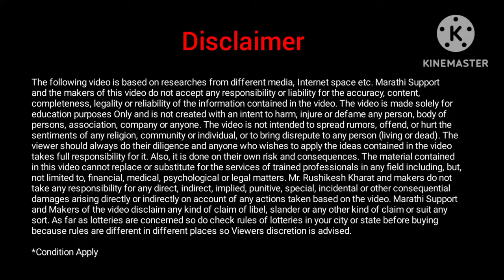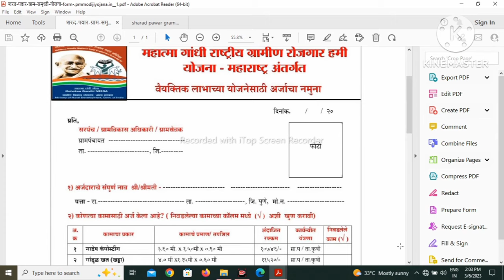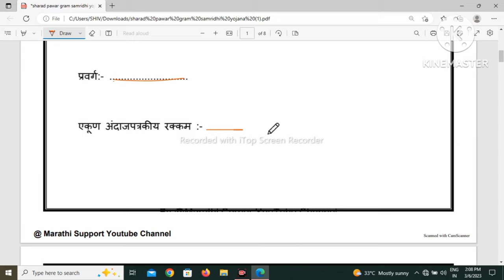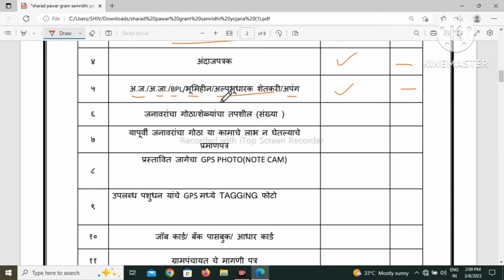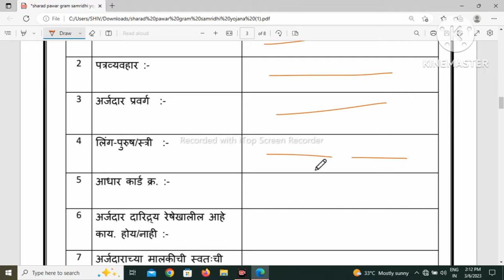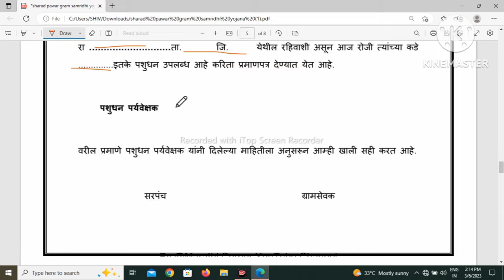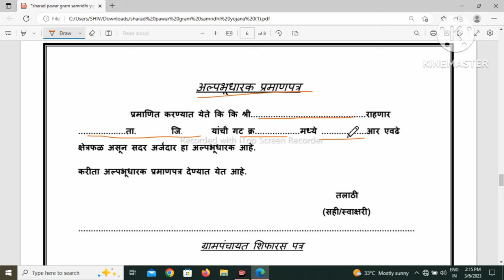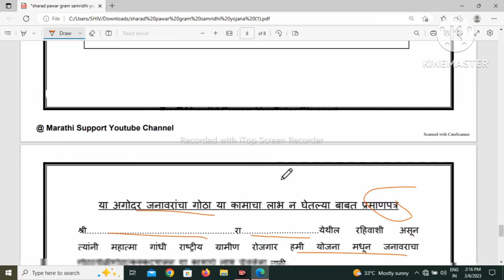गाई म्हशी साठी गोठा अनुदान 2023 | Gai Gotha Anudan Yojana 2023 | Gotha Anudan Yojana Maharashtra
Topic Covered :
sharad pawar gotha yojana
gai gotha yojana
gay gotha yojana
gotha yojana 2023
gay gotha yojana maharashtra
gay gotha maharashtra
gay gotha anudan yojana online registration
gotha yojana anudan 2023
gotha yojana 2023 maharashtra
gay gotha yojana maharashtra online apply
 gotha yojana 2023 maharashtra online apply
gai gotha yojana online form kaise bhare
gay gotha yojana online form maharashtra
gai gotha online apllication
gai gotha online arj
gai gotha online apllication maharashtra
gai gotha anudan
gai gotha form anudan kiti milel
gai gotha form
gai goth yojna online form kasa bharava
gai gotha online form
gai goth aapllication

Video Topics :
00:00 - Introduction Of Gotha yojana